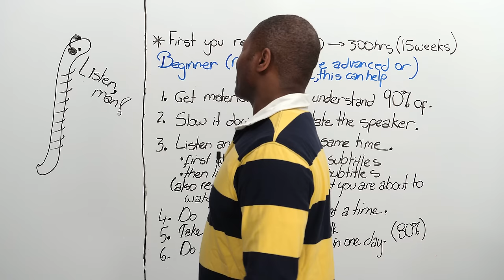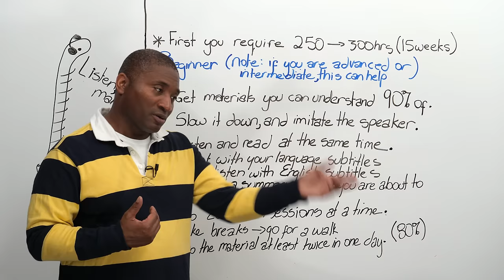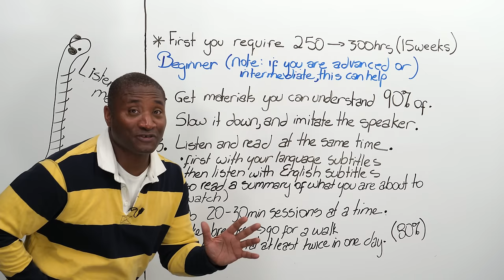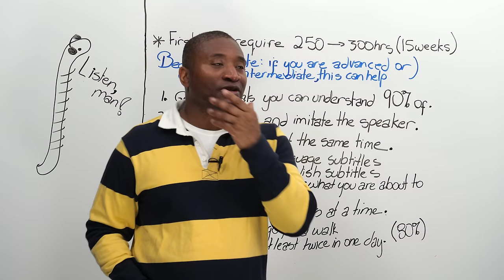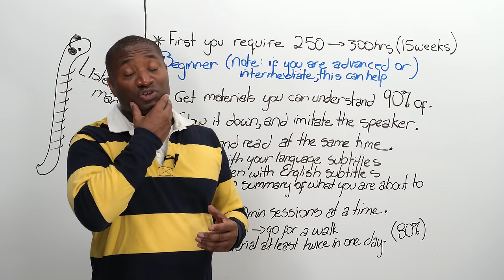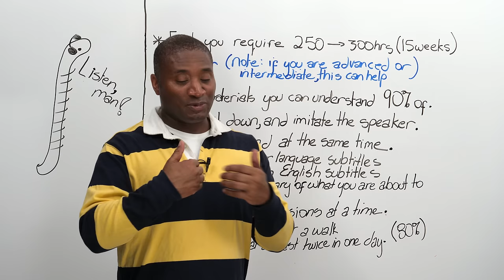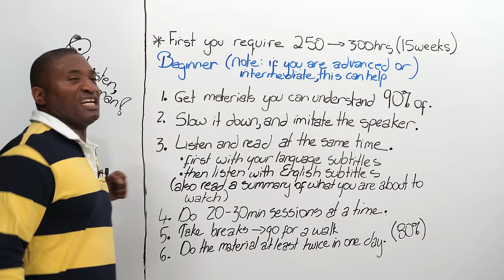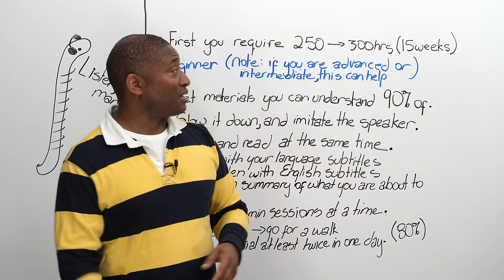LISTEN & UNDERSTAND: How to improve your listening comprehension in English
This is my COMPLETE GUIDE to improving your listening comprehension in English. If you follow my advice, you will understand more of what you hear in English. There is advice in this lesson for beginner, intermediate, and advanced learners. This will take you time, but if you do what I suggest, you will see a huge improvement. I give you very precise, specific advice on what to do at each level.

Take your learning to the next level with these lessons!

In this video:
0:00 Introduction
0:44 Beginner level
1;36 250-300 hours of study
2:21 Materials you understand 90% of
3:28 Slow it down & imitate the speaker
5:32 Listen & read at the same time
8:13 20-30 minute sessions
9:15 Taking breaks
9:37 Repeat the material
11:47 Advanced/intermediate level
12:22 Baby steps/3I
20:26 20-30% comprehension
22:09 Active listening
23:46 Background listening
27:22 Reductions
28:18 Linked words
31:18 What's your favourite movie/show?